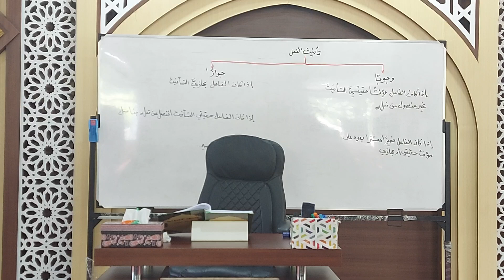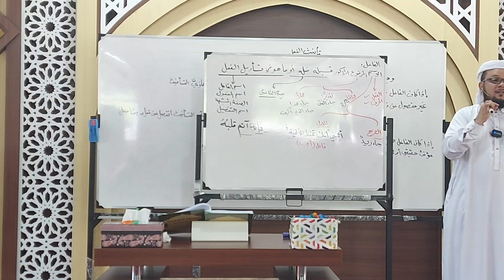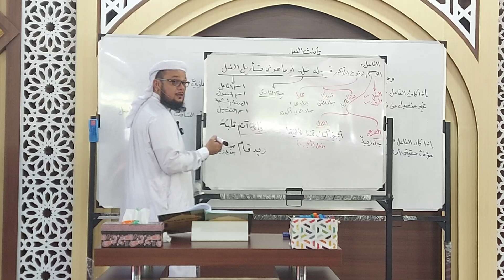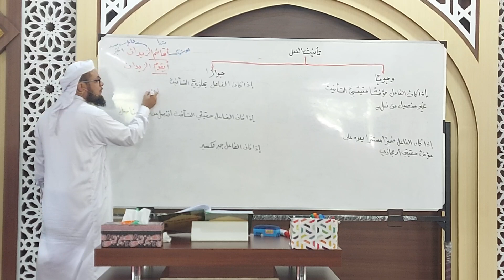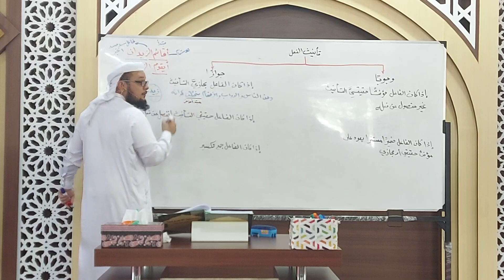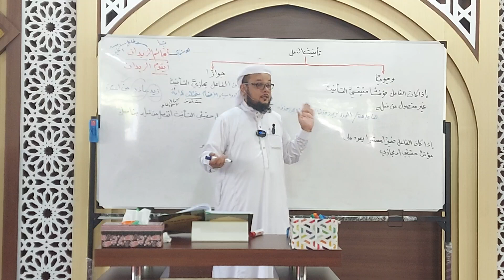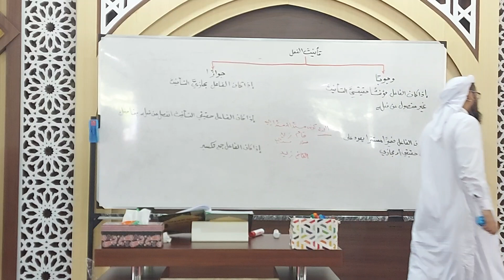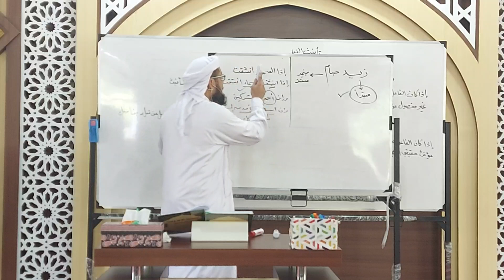شرح متممة الآجرومية - للعلامة الحطاب رحمه الله تعالى - الدرس (24)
دروس النحو المستوى الثاني [ باب المرفوعات من الأسماء - باب الفاعل - أحكام الفاعل (1) ]